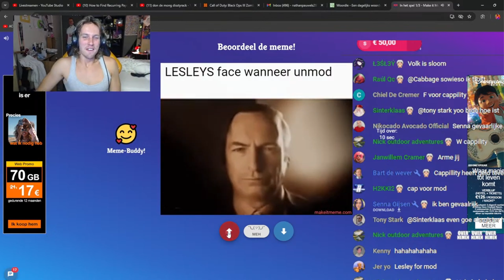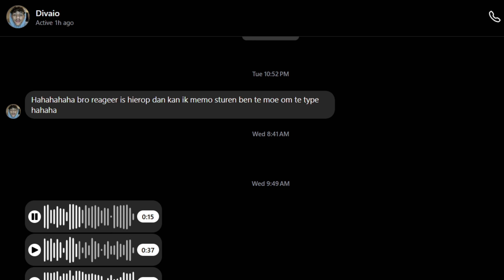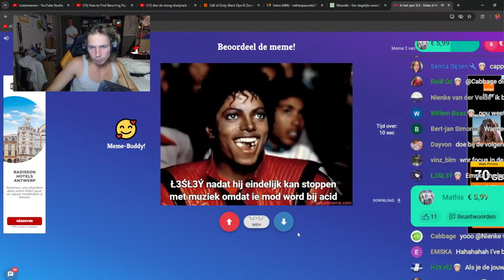ik hou van jullie en bedankt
yuh